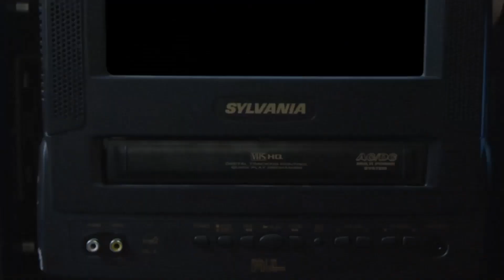[OFFICIAL MV] LOCONATION - DROPPY x RICHCHOI x QUÂN x HATRED x CHỊ CẢ | MINH PHONG PROD.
[KING OF RAP] LOCONATION - DROPPY x RICHCHOI x QUÂN x HATRED x CHỊ CẢ [OFFICIAL MV]
TÔI NÓI ĐỒNG BÀO CÓ NGHE RÕ KHÔNG??
📣 Ngày hôm nay, chúng ta chính thức THÀNH LẬP ra LOCONATION toạ lạc tại LOCOLand dành cho tất cả các anh em thân cận của LOCOBoiz.

🔔 Hướng dẫn nhập quốc tịch ngay tại đây:
✔️ Like và share nhiệt tình ngay chiếc MV cực chiến này
✔️ Join ngay group sau để các nhà “lãnh đạo” xét duyệt
✔️ Ấn “see first” trên fanpage LOCOBoiz để mỗi anh em được nhận ngay chiếc passport xịn xò DÀNH RIÊNG cho công dân LOCONATION sớm nhất!

[OFFICIAL MV] LOCONATION - QUÂN X RICHCHOI X DROPPY X CHỊ CẢ X HATRED
Exclusive Producer: NHIM TAT BAT
Producer: MINH PHONG
Recording: QUAN
Mixing and Mastering: QUAN
Production Manager: TAI PHAM - REPLY 90S PRODUCTION
Editor: TAN NAM
Animation: ANH MINH HOANG
Designer: TRUNG HIEU
Marketing Manager: LINH KHANH
PR Team: THUY DUONG, THU UYEN
Special Thank: MIKENCO, MEG Creative, REPLY 90S